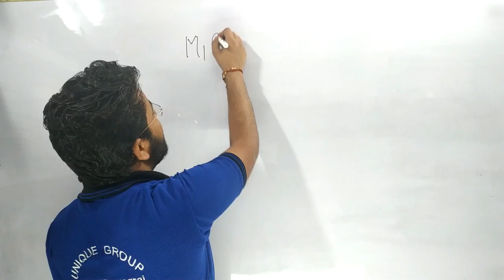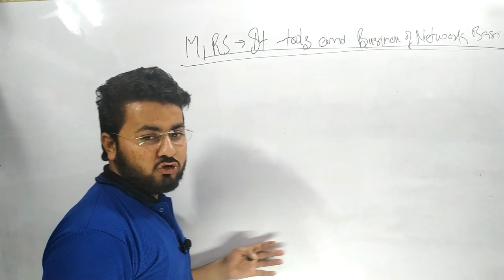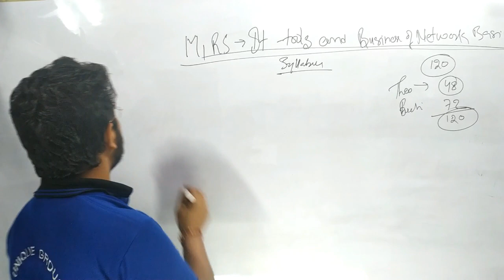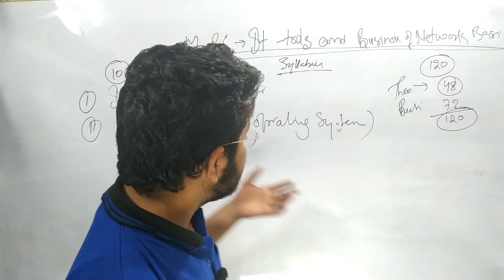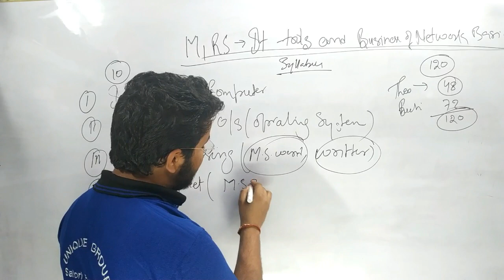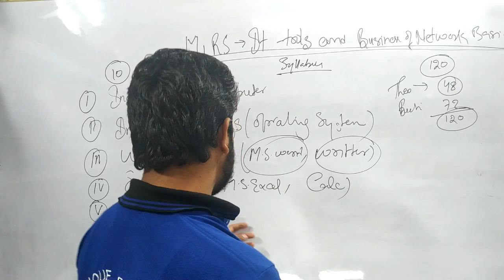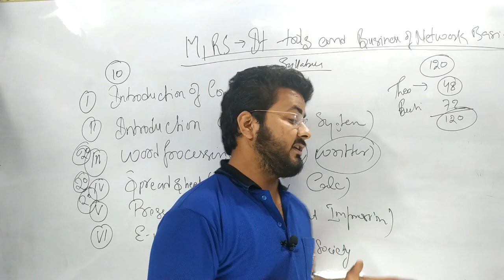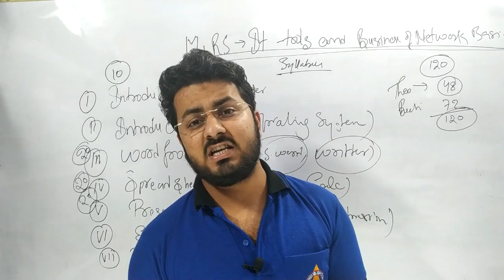M1-R5- INFORMATION TECHNOLOGY TOOLS & NETWORK BASIC | RATNAKAR Upadhyay